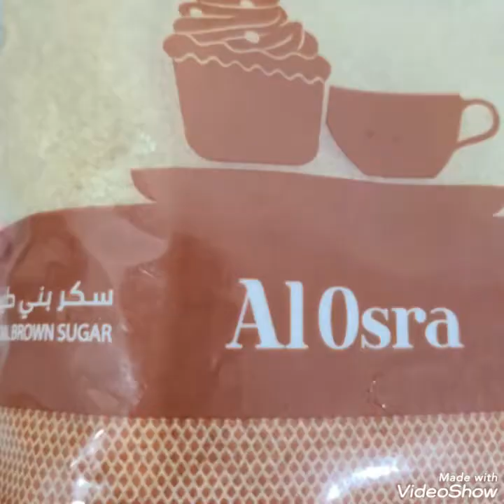BUKO PANDAN BIKO/STICKY RICE PANDAN BIKO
The Pandan Biko Recipeis perfect for fiestas or whenever you are just craving for some authentic Filipino meryenda.  Whether you are cooking this for yourself or for a group, its taste will stick in your mind for a while. Indeed, adding Pandan is a great variation to this kakanin that we all love.

INGREDIENTS

500grms glutinous rice
1can coconut milk
1 cup brown sugar
1/2 cup white sugar
1/4tsp salt

1 can condensed milk
1 egg yolk
1 tsp vanilla extract
1/2 cup coconut milk
100 grms fresh buko or
        macapuno
50grms kraft cheese
Green kaong for decor